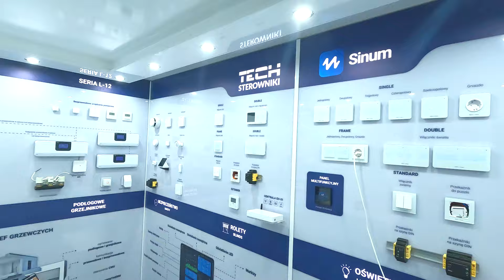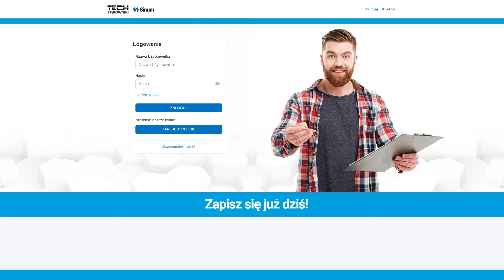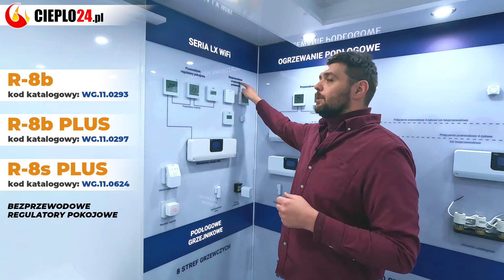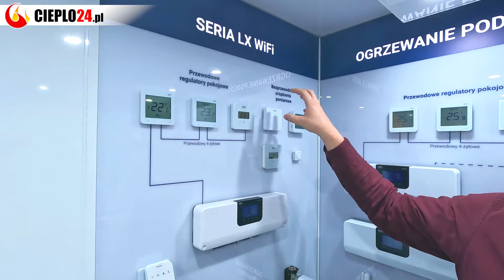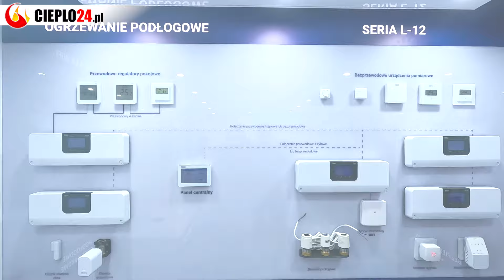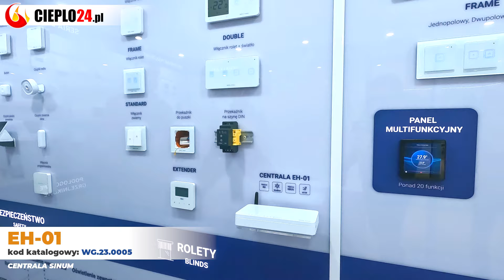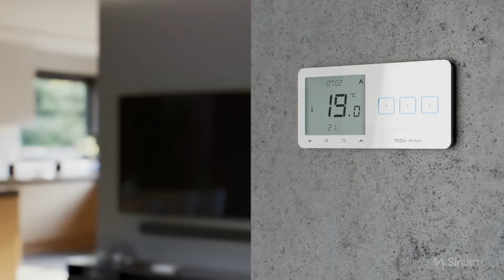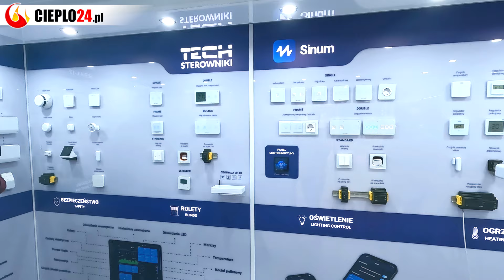Poznajemy Tech Sterowniki: Rewolucja w inteligentnym domu. Wizyta autem pokazowym w Cieplo24.pl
Już teraz na naszym kanale Cieplo24.pl czeka na Was gorąca nowość – film, w którym odwiedzamy firmę Tech Sterowniki ich imponującym autem pokazowym! 🚗✨

W tym wyjątkowym materiale filmowym Pan Sebastian zabiera nas w przyjazną podróż po świecie nowoczesnych technologii sterowania. Zobaczcie, jak różnorodne serie sterowników mogą zrewolucjonizować Wasze domy i miejsca pracy, czyniąc je inteligentniejszymi i bardziej efektywnymi. 🏠💼

Dzięki naszemu filmowi odkryjecie sekrety zaawansowanych technologii i poznacie bliżej firmę Tech Sterowniki, która stoi za tymi innowacyjnymi rozwiązaniami. To nie tylko okazja do nauki, ale również inspiracja do wprowadzenia zmian w swoim otoczeniu!

👉 Nie przegapcie tej wyjątkowej okazji do zanurzenia się w świat nowoczesnych technologii. Obejrzyjcie film już teraz i dołączcie do dyskusji w komentarzach. Jesteśmy ciekawi Waszych opinii i doświadczeń z inteligentnym sterowaniem!

Spis treści :
0:00 Intro
0:03 Przybycie samochodu Tech Sterowniki
0:20 Prezentacja firmy - spotkanie z przedstawicielem
2:55 System sterowania grzejnikami i podłogówką - LX WiFi
5:41 System sterowania grzejnikami i podłogówką L-12
8:19 Inteligentny system sterowania całym domem - Sinum
11:47 Podsumowanie - zakończenie
12:24 Outro